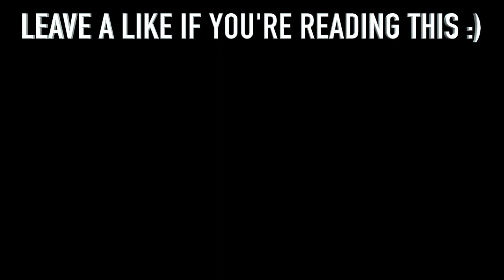The 10 Biggest Spiders In The World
Can you imagine walking into your home and seeing the biggest spider in the world just sitting there? What would your reaction be?

Insects are one of the most hated living things in the world. They are everywhere and there are so many different types that you can just never keep up with which ones are dangerous or safe. Even some of the safe ones just look so scary or weird that you just assume they have to be deadly. Now out of all the insects in the world, the Spiders have to be one of the most feared. Spiders are crazy looking eight-legged freaks that come in all different sizes and colors with different abilities. There are 35,000 different types of spiders and they are scattered all over the world. A lot of them are harmless, others are poisonous and some are extremely deadly. But out every spider in the world, it's always the biggest ones that will freak you out no matter how much of a danger they can be to you. Today's list we will go over some of the largest arachnids ever to exist. Biggest Spiders In The World!

Check Out Some Other Videos We Think You Will Enjoy;